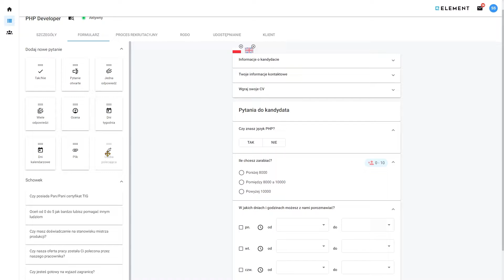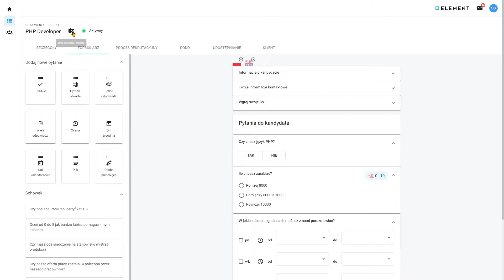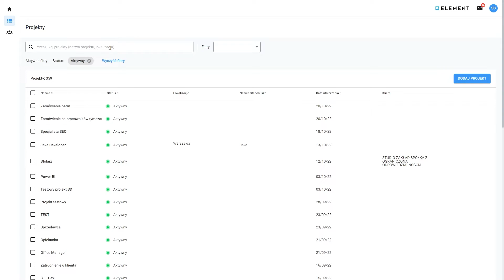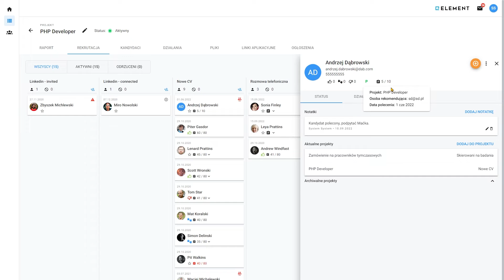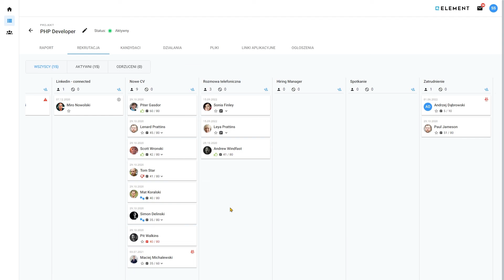System ATS Element - obsługa poleceń kandydatów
Zobacz jak w systemie ATS Element łatwo i skutecznie obsługujesz i raportujesz polecenia kandydatów.